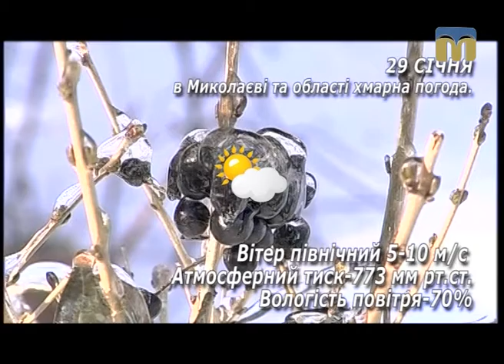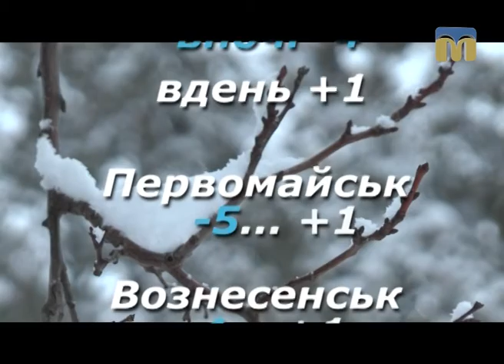Народні прикмети, прогноз погоди на 29 січня 2017 року